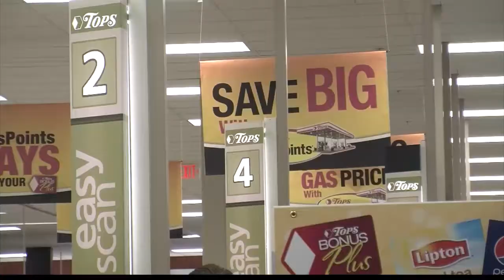New Tops Opens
There's another option when it comes to buying groceries in the Twin Tiers. Tops Friendly Markets finally opened its door this morning in the Village of Riverside.